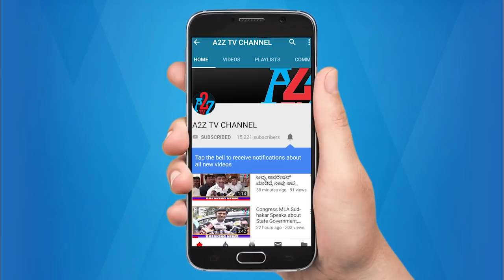DK Shivakumar in Kundagola ll A2Z TV